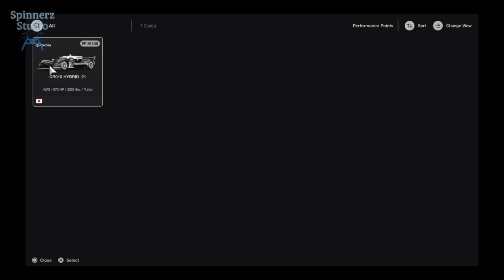Gran Turismo 7 Olympic Esports Licensed Event 2023 | GT7 Special Challenge | GT7 Easy Money 2M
00:19 Gran Turismo 7 Special Challenge - Deep Forest Raceway - 8 Laps
11:44 GT7 Special Challenge Replay
Gran Turismo 7 Olympic Esport Series 2023 Motor Sports Event - Special Challenge
GT7 Easy money - 2 Million in 10 Minutes
GT7 Special Challenge
GT7 GR010 HYBRID '21

Gran Turismo 7 Olympic Esports 2023 Special Challenge Playstation 4
Gran Turismo 7 Olympic Esports 2023 Special Challenge Playstation 5
GT7 Menu Book No. 47 Super Formula

How to win Gran Turismo 7 Olympic Esports 2023
How to get Gold Medal/Trophy in GT7 Special Challenge

GT7 Gameplay Walkthrough
GT7 Game Guide
Gran Turismo 7 Indonesia
GT7 Indonesia